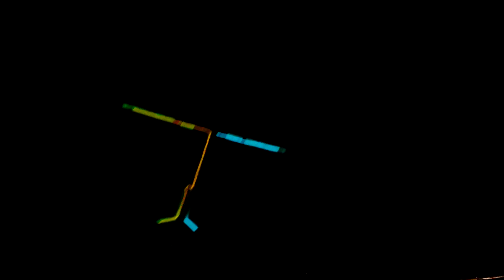Gen-X 38" Nite 030815